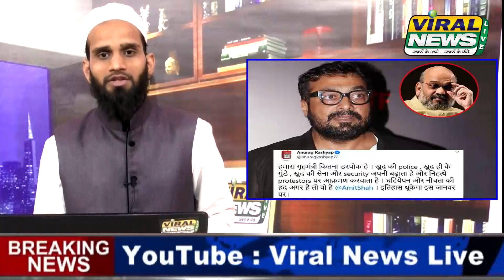Mulk ki 10 Badi Ahem Khabre : Viral News Live